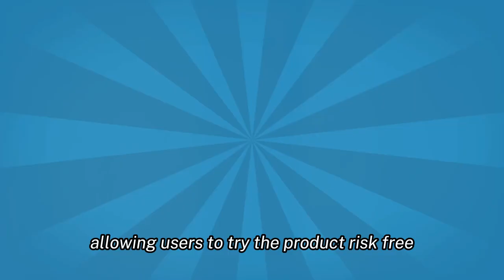Alpha Tonic Reviews - Side Effects, Ingredients, Buy Original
In this video, we delve into the benefits and potential side effects of Alpha Tonic Male Supplement, a popular weight loss and energy-boosting product for men. We explore its natural ingredients, such as Tribulus Terrestris, Fenugreek, and Tongkat Ali, and how they work together to support your health goals. Watch to find out if Alpha Tonic is the right supplement for you and learn about the company's 30-day money-back guarantee.